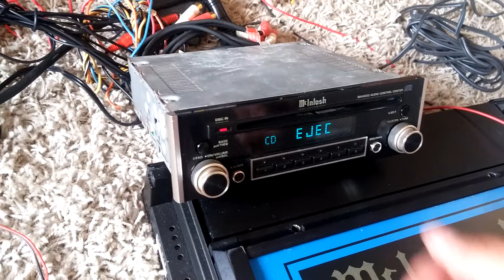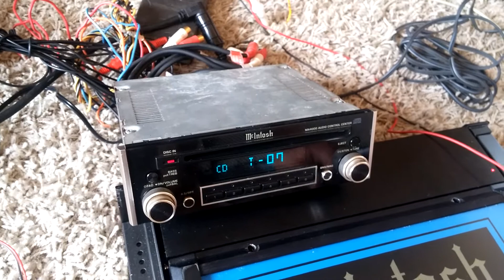Mcintosh MX4000 MDA4000 and MC420 AudioStatus ebay sales for Hi-End Car Audio